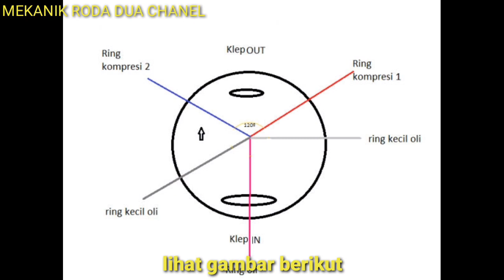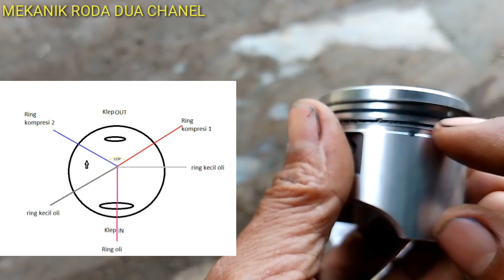penyebab motor supra ngebul putih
Ada cara atau tips yang bisa kalian lakukan saat pasang ring piston di motor 4-tak agar tidak tertukar.

Maklum, di piston motor 4-tak umumnya ada 3 set ring piston yang posisi pasangnya tidak boleh tertukar.

Jadi ring 1 yang posisinya paling atas itu biasa disebut ring kompresi.

Sedangkan ring 2 yang posisinya di tengah biasa disebut dengan ring ,Sedangkan ring 3 yang posisinya berada paling bawah biasa disebut dengan ring oli.

"Yang sering tertukar ini ring 1 dan ring 2 karena secara bentuk hampir mirip,